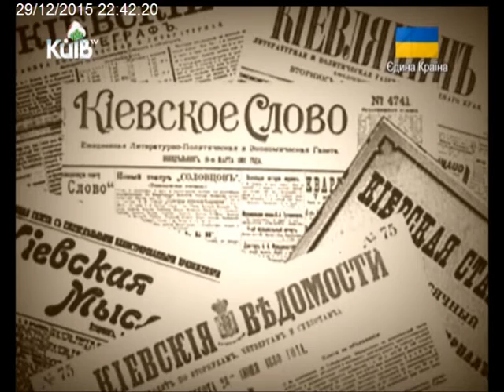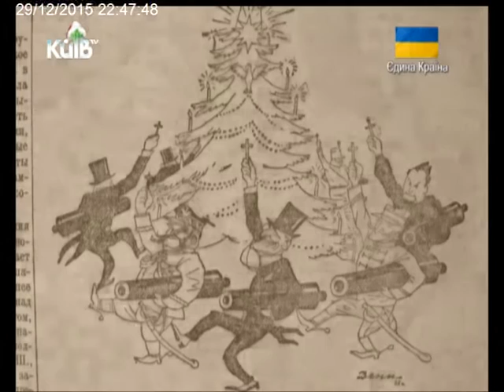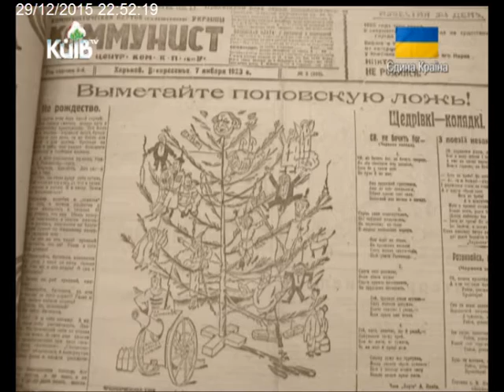29.12.15 Київські історії